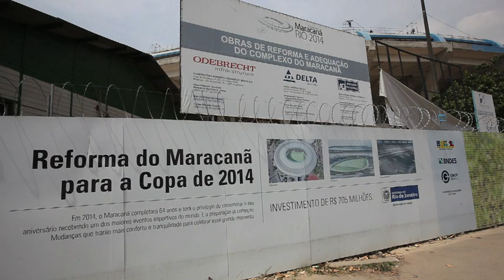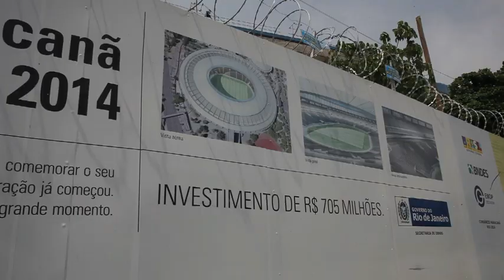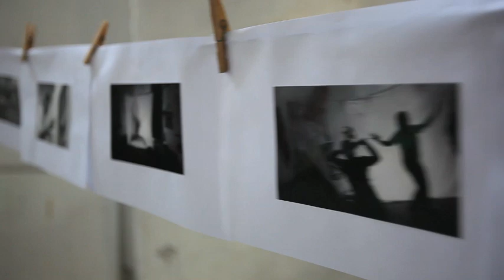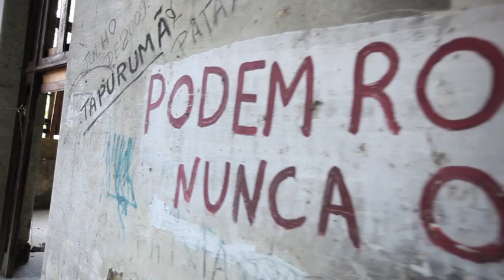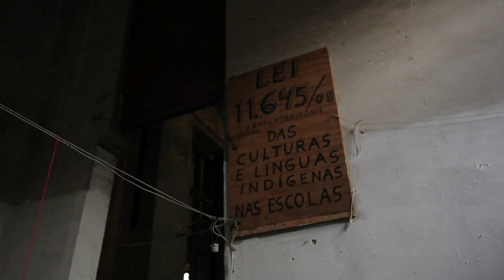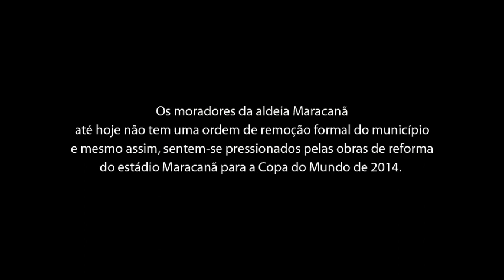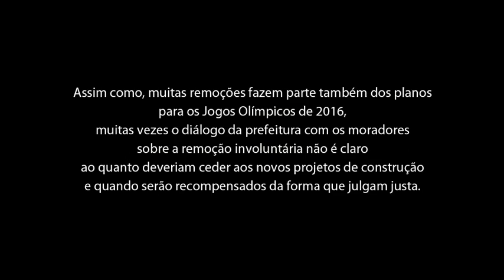Slum Stories: Brazil - Living in the city that hosts the World Cup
'We heard the builders say it: "This isn't a village, go and live in the rainforest"', says Carlos Tukano, chief of the Aldeia Maracanã village.

This video is part of the Amnesty International project. An online videochannel about the life in slums in different parts of the world.

All videos can be watched with English, Arab, French, Spanish, German and Dutch subtitles.